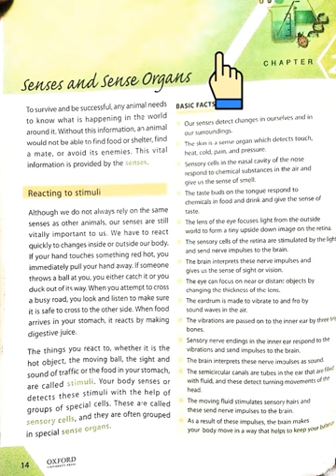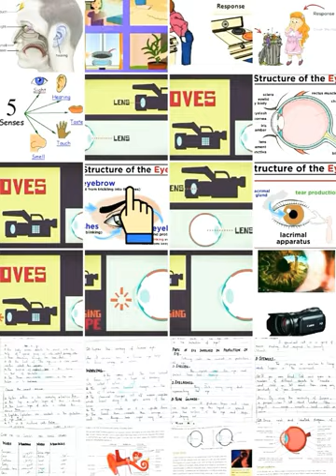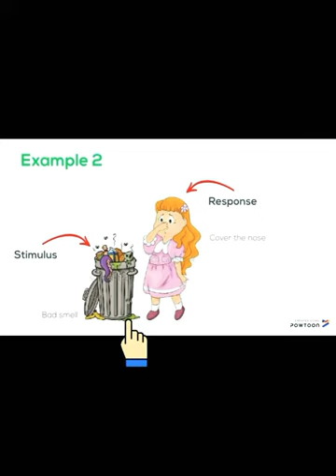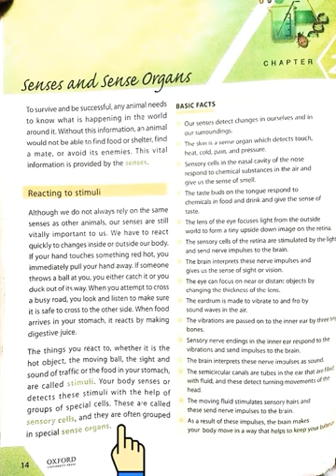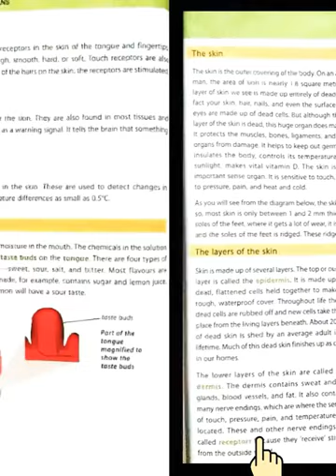Class 6, Science,Chap 2,(part 1)